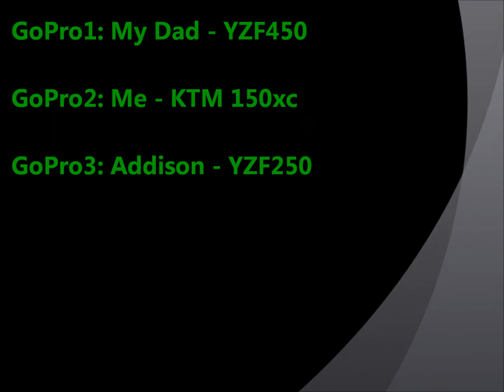Av Motoplex Part 2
Practice day at the track